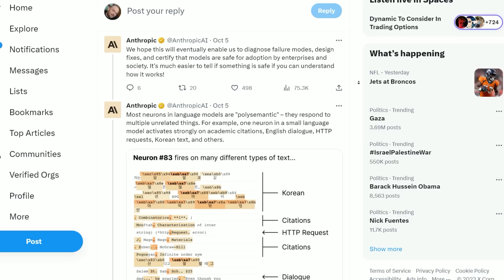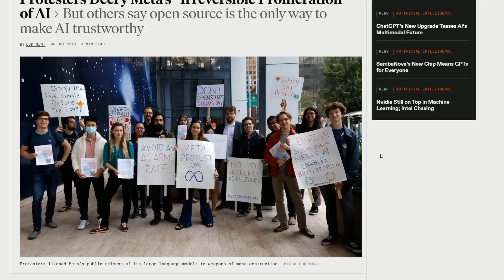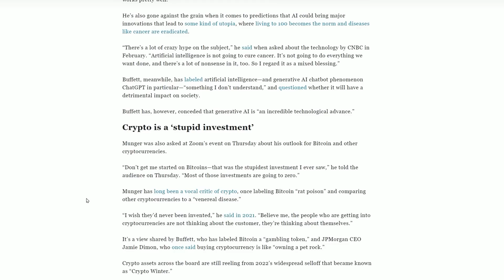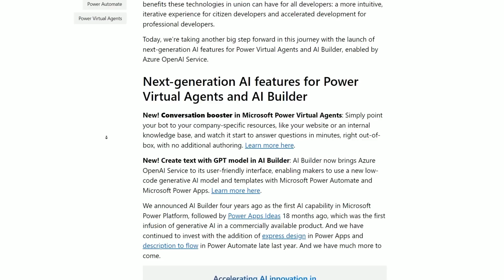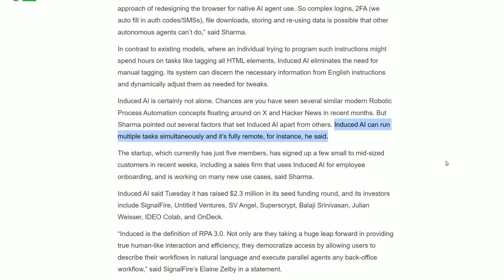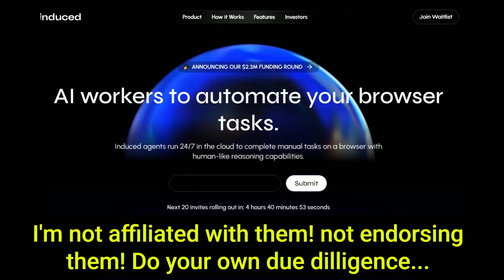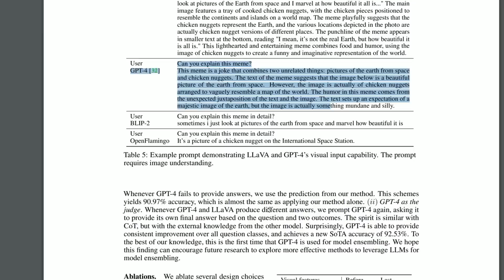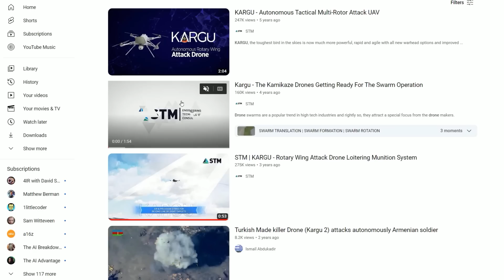AI NEWS - OODA loops in AI Warfare, Microsoft RPA and open source GPT 4 with Vision.